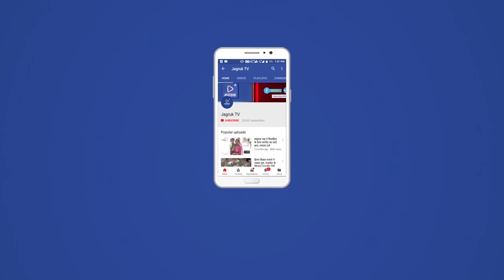जीरावल : डिजिटल साक्षरता अभियान के तहत छात्र छात्राओं को बैंकिंग जागरूकता की जानकारी दी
कस्बे में स्थित राजकीय उच्च माध्यमिक विद्यालय जीरावल में आज राजस्थान मरुधरा ग्रामीण बैंक जीरावल शाखा द्वारा वित्तीय समावेशन व डिजिटल  साक्षरता अभियान के तहत छात्र छात्राओं को बैंकिंग जागरूकता की जानकारी दी ।बैंक के अधिकारी चंदन दीप व वित्तीय साक्षरता समन्वयक नरेंद्र दाना ने प्रोजेक्टर के माध्यम से बैंकिंग कार्यप्रणाली व एटीएम के संचालन की जानकारी देते हुए पिन नंबर को  गोपनीय रखने की सलाह दी। इस अवसर पर नए खाते खोलने की प्रक्रिया की भी जानकारी दी गई। इस अवसर पर संस्था प्रधान कमल कांत शर्मा ने बालको से बैंकिंग सुविधाओ का अधिकाधिक लाभ लेने का आह्वान किया। इस अवसर पर मुकेश पुरोहित , दिनेश गर्ग व भदारनाथ ने सहयोग प्रदान किया।